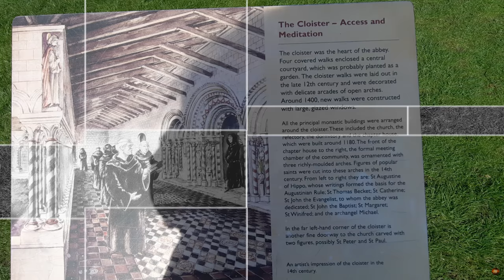Haughmond Abbey | English History | 4k Drone Footage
Today we document our english history of this location of Haughmond Abbey, situated in Shrewsbury, we hope you enjoy, and feel free to leave us a comment like & subscribe, it all helps our channel so we can continue documenting our English History, and various other location :D

All photos taken during our visit are posted over on our Facebook